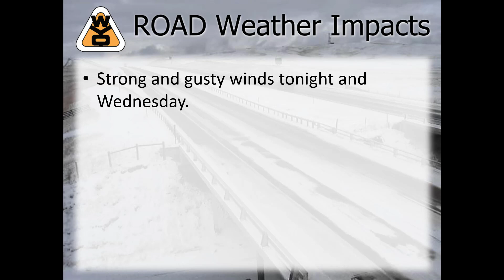WYDOT PM Video Briefing 11-30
Additional light/high profile blowover risks are in the forecast.  Watch this short video about Wyoming's weather and WYDOT road impacts to find out when and where.  Also find out when we may again see colder, snowy and windy winter weather!